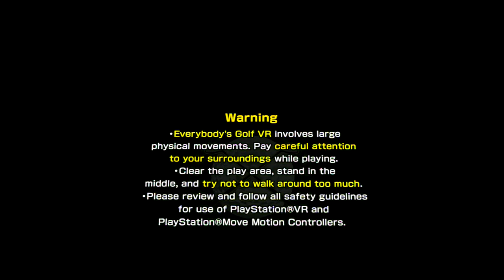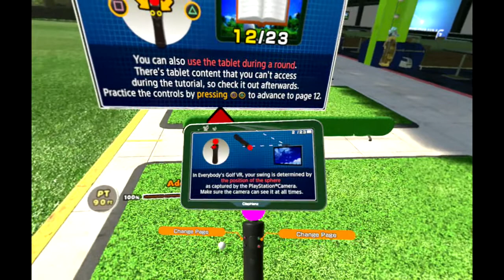Everybody's Golf VR (PS4 - PS VR) Demo - 13 Minutes Gameplay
Everybody's Golf VR on PlayStation 4. Demo Version - PlayStation 4 only.
DUALSHOCK 4.
PlayStation VR Required.
PlayStation Camera Required.
Enhanced play with 1 PS Move controller.

Welcome to the VR Golf Club! From huge swings off the tee to chips, pitches and putts – the practice area and driving range will have you mastering those nice shots in no time.

Once you’ve gotten into the swing of things, you can even scout out the club’s first hole and start devising your winning strategy.
PlayStation 4 - PS VR gameplay. Genre: Sports. E - Everyone